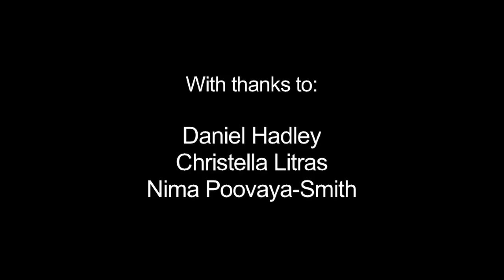musings on the muse artists and the creative process 1280x720